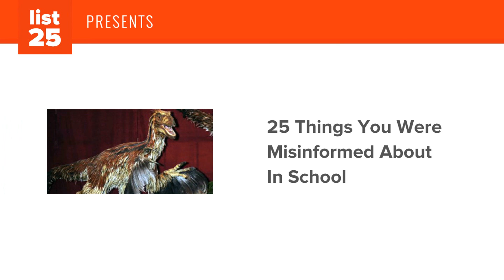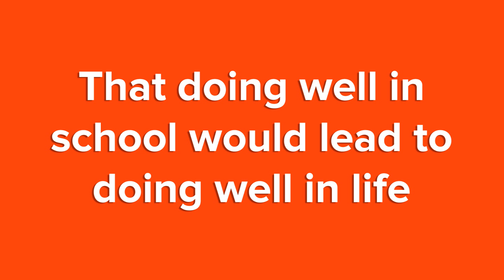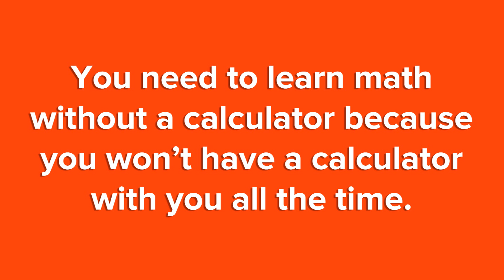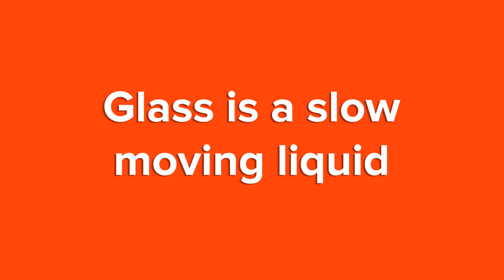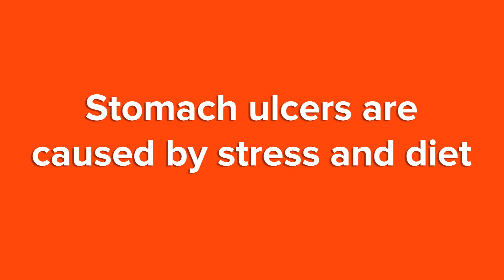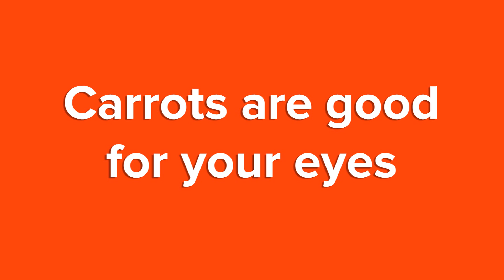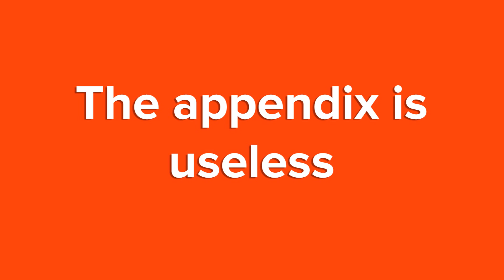25 Things YOU Were MISINFORMED About In SCHOOL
No, your teachers probably weren't trying to pull the wool over your eyes. In some cases, science has advanced. For example, Pluto is no longer a planet. In other cases, your teachers were probably just misinformed. For example, being taught that *insert-name-of-your-country's-historical-heroes-here* were the good guys in the story. But it's okay; we're here to bring you up to date. These are 25 things you were misinformed about in school.

25 Things You Were Misinformed About In School  | List25

The food pyramid
There are only 5 senses
Brontosaurus has been debunked
That doing well in school would lead to doing well in life
You will only use cursive handwriting in college
The tongue has different taste sections
Cracking your knuckles will lead to arthritis
You need to learn math without a calculator because you won’t have a calculator with you all the time.
Columbus discovered the Earth was round
Pluto is a planet
Glass is a slow moving liquid
You can’t start a sentence with “because”
Adults know what they’re talking about
Sunlight powers all life on Earth
Veins are blue
Electrons orbit the atom like little planets
Dinosaurs are extinct
Stomach ulcers are caused by stress and diet
Your country’s heroes were the good guys
Carrots are good for your eyes
You can’t rely on Wikipedia for information
The appendix is useless
Women can’t make new eggs
You can’t produce new brain cells
Dinosaurs had leathery, reptilian skin

PHOTO CREDITS:
24. Laiter Keiows via wikimedia commons, 22. Bman2011 via flickr, 21. Andrew Buck via wikimedia commons, 19. Jaysin Trevino via flickr, 16. 京市 via wikimedia commons, 13. potential past via flickr, 11. OpenStax College via wikimedia commons, 10. Halfdan via wikimedia commons, 9. Francis C. Franklin via wikimedia commons, 5. Lane Hartwell via wikimedia commons, 4. nyphotographic.com via jphotostyle.com, 3. Ed Uthman via flickr, 2. GerryShaw via wikimedia commons, 1. Aaron Gustafson via flickr